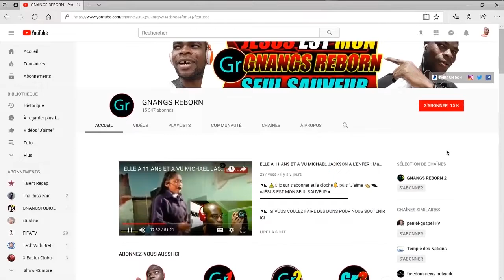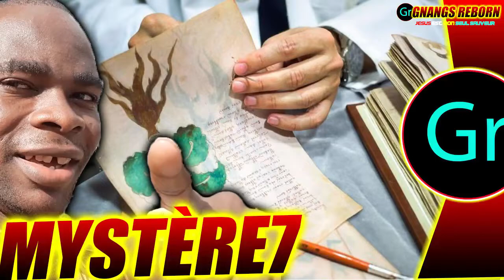Le manuscrit le plus mystérieux du monde